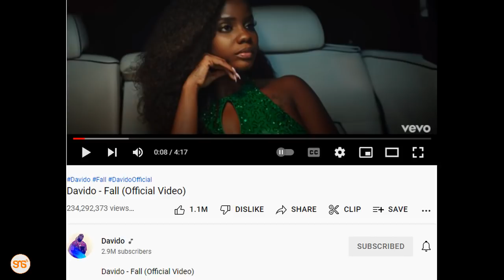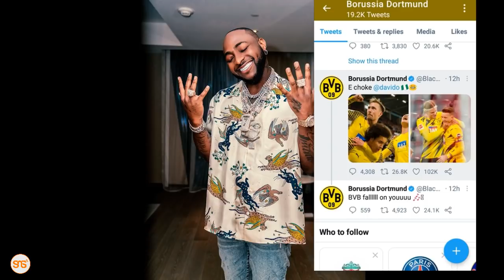Klabu ya Borussia Dortmund ya Ujerumani yatumia mistari ya wimbo wa Davido FALL uliyotoka mwaka 2019